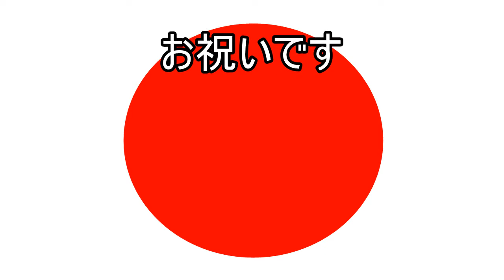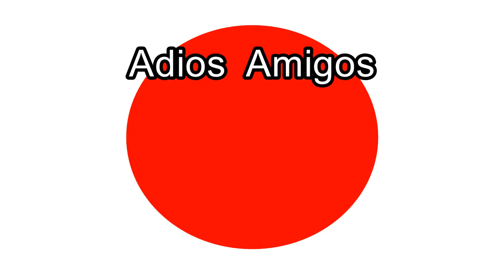平成28年 明治神宮 建国祭 甚句ﾊｲﾗｲﾄ 神輿パレードまとめ編集動画。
世界中で　キューバ人です。《日本、お祭り　伝統と文化》です。
明治神宮　建国記念日・　建国祭・神輿奉納パレードです
担ぎ手の皆さん　大変寒いの中　お疲れ様でした。
神輿参加団体；
１－　神輿第一　梯団（５００名）
　　　萬歳會一の會、加賀英三。
２－　神輿第二　梯団（３００名）
　　　萬歳會二の會、中村圧一郎。
３－　神輿第三　梯団（200名）。
　　　萬歳會三の會　吉野和夫。
４－　神輿第四　梯